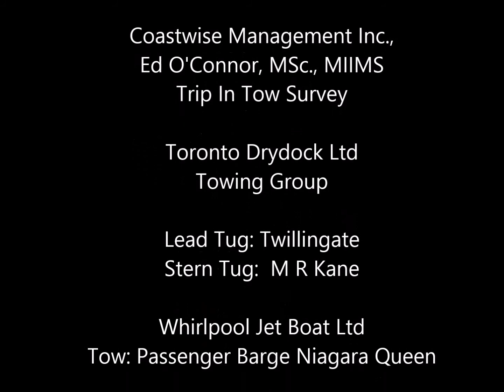Niagara Sunset Queen Launch, Trip In Tow Survey Twillingate M R Kane June 2015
Launching and towage of the passenger barge Niagara Sunset Queen from Thorold to Queenston , Ontario, July 2015. Coastwise Management co-ordinated Trip In Tow Survey, and Towing Operations. Tug Twillingate lead, Tug M R Kane stern  on Welland Canal Transit.